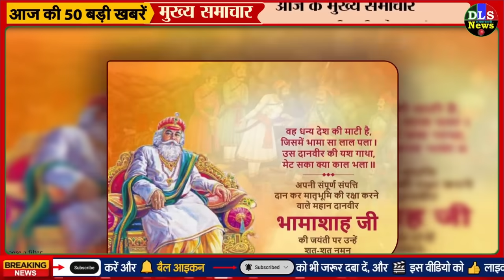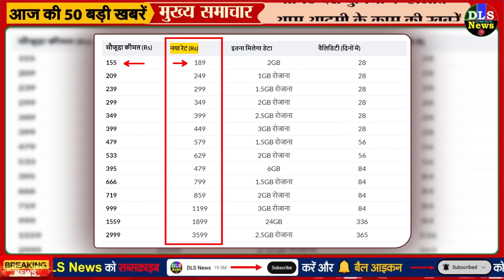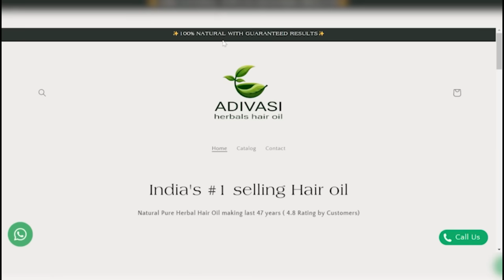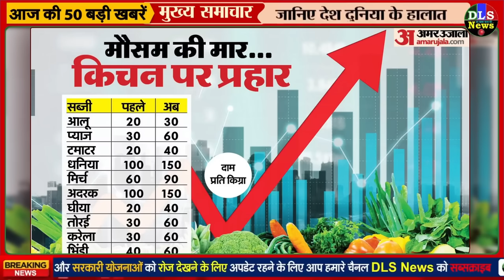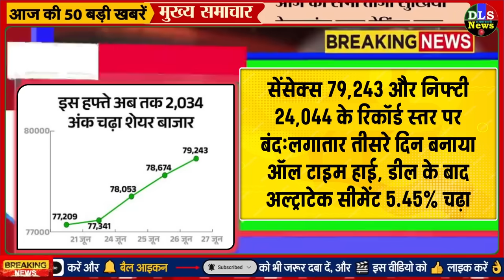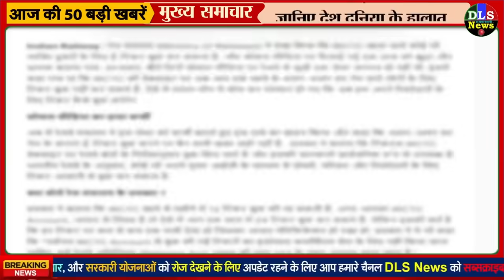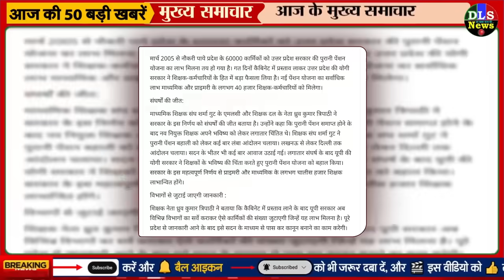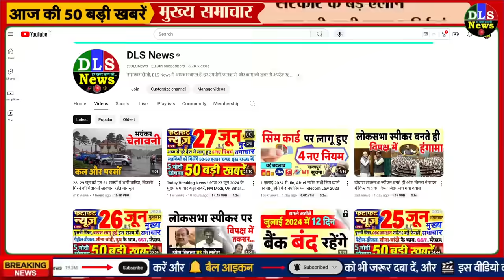Today Breaking News ! आज 28 जून 2024 के मुख्य समाचार बड़ी खबरें, PM Modi, UP, Bihar, Delhi, SBI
28 June 2024 today breaking news dls news BREAKING news
Today Breaking News ! आज 28 जून 2024 के समाचार बड़ी खबरें, किसान आंदोलन दिल्ली modi news
28 June 2024 today breaking news dls news BREAKING news
Hindi News | Speed News | FATAFAT NEWS | Today's Top Headlines | 28 June 2024 | Breaking News | Latest News: | आज की बड़ी खबरें | Aaj Ki Taaza Khabar
मोबाइल रिचार्ज महंगा
NPA काबू में, लेकिन कृषि क्षेत्र में अभी भी ज्यादा; वित्तीय सेक्टर को भी वैश्विक बनाने की जरूरत: RBI

बैंकिंग सेक्टर की हालत मजबूत, 2012 के बाद पहली बार ग्रॉस NPA 3% के नीचे आया

Budget 2024 में सीनियर सिटिजन को होगा ज्यादा फायदा, राष्‍ट्रपति द्रौपदी मुर्मु ने कहा - दूरगामी नीतियों वाला होगा बजट

Parliament Session 2024 : राष्ट्रपति द्रौपदी मुर्मू का प्रभावशाली अभिभाषण, आपातकाल, पेपर लीक, सेना और सुरक्षा मुद्दों पर रखी बात

Parliament Session 2024 Live: 'संविधान पर सबसे बड़ा हमला था आपातकाल', संसद में बोलीं राष्ट्रपति द्रौपदी मुर्मु
Jio Tariff Hikes: रिलायंस जियो ने यूजर्स को दिया झटका, महंगे किए टैरिफ प्लान, 3 जुलाई से होंगे लागू

भारत में 2025 से लागू होगा नया कानून, सभी मोबाइल और टैबलेट में एक कॉमन चार्जर का होगा इस्तेमाल

NEET Paper Leak मामले में CBI ने दो लोगों को किया गिरफ्तार, पटना में जांच एजेंसी का बड़ा एक्शन

NEET-UG Paper Leak: सुप्रीम कोर्ट ने NTA को जारी किया नोटिस, NSUI का हंगामा, संसद में सरकार को घेरने की तैयारी

MSME इकाइयों में 2025 तक मिलेगा 1 करोड़ 20 लाख को रोज़गार : रिपोर्ट
1 जुलाई से बदल जाएंगे कानून
मानसून ट्रैकर हिमाचल, उत्तराखंड, J&K, लद्दाख में मानसून की एंट्री:29-30 जून तक दिल्ली पहुंच सकता है मानसून

Nonstop News ! आज 28 जून 2024 के मुख्य समाचार, Pm Modi News, Today Breaking News, Headlines
DLS News aaj ki taza khabar 28 June ki news aaj ki badi khabre Live DLS news Today
28 जून 2024 आज की खबरें |देश के मुख्य समाचार|आज की ताजा खबरें|2024|mausam vibhag aaj weather

Today Breaking News ! आज 28 जून 2024 के मुख्य समाचार बड़ी खबरें, PM Modi, UP, SBI, Bihar, Delhi

28 जून, 2024, आज के मुख्य समाचार, Dls_News, PM Modi, Top28 india news Today_breaking_news | today ipl 2024 LIVE MATCH and highlights update

Aaj Ka Panchang 28 June 2024, Aaj ka chogdiya, aaj ka rashifal, aaj ka calendar, today current affairs, today history, today shubh muhurat  - AajTak Live news updates. Akshaya Tritiya 2024 AND its Upay

Live Breaking News 28 June 2024 आज के मुख्य समाचार बड़ी खबरें भारत PM Modi, SBI, Live, Weather, Bharat Bandh, Lockdown News Update, dls bhai ke samachar

Aaj Ki Taja Khabar Live Update Hindi Samachar Breaking News 28 June new rules by Modi Govt.